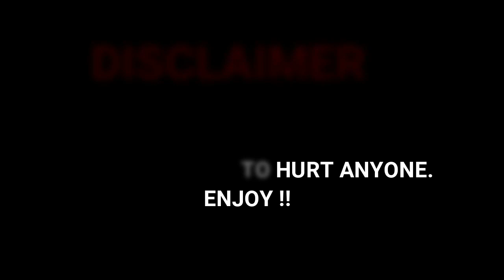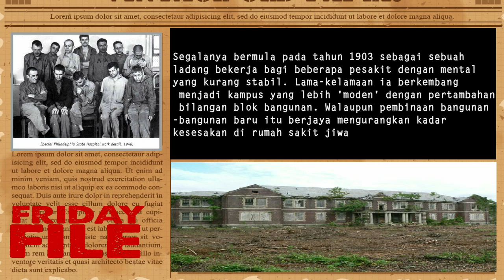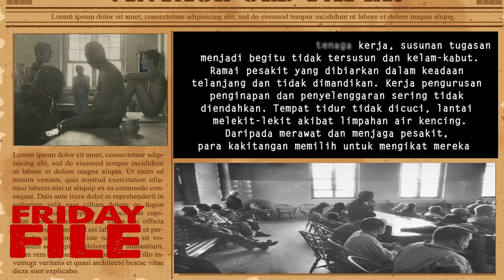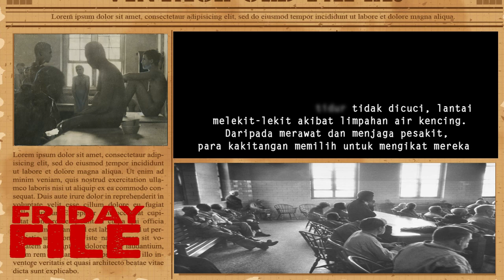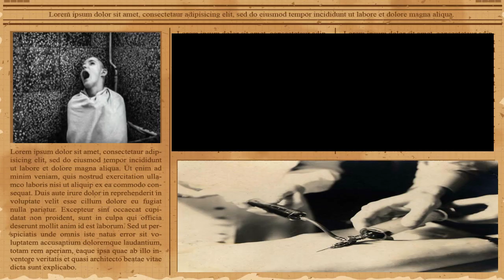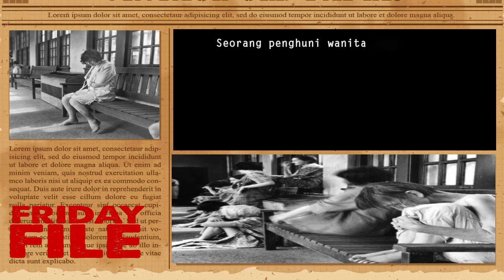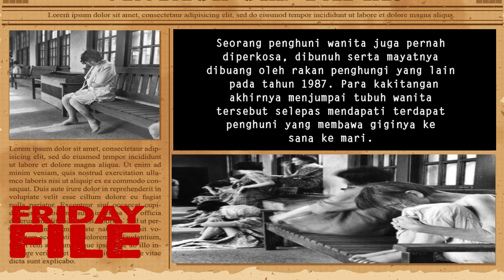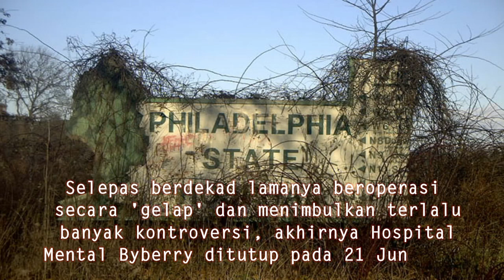FRIDAYFILE :Wad Mental Paling Ganas dalam Sejarah : Pendedahan Kisah Hitam Rumah Sakit Jiwa Byberry